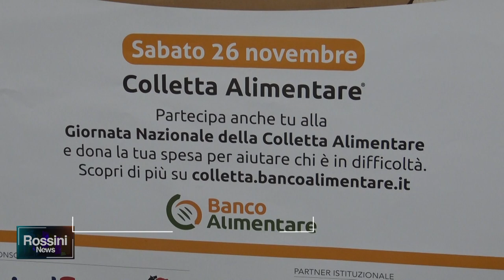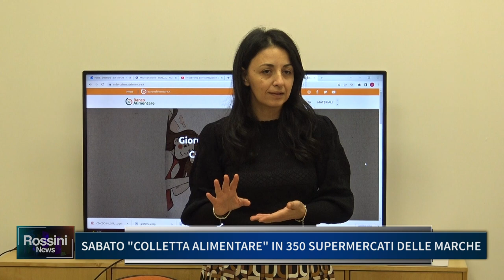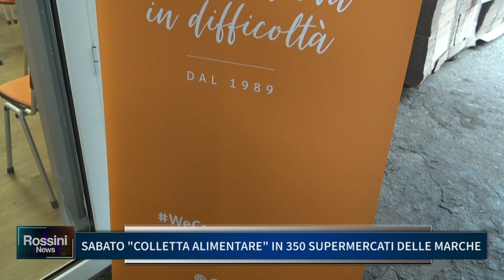SABATO COLLETTA ALIMENTARE IN 350 SUPERMERCATI DELLE MARCHE